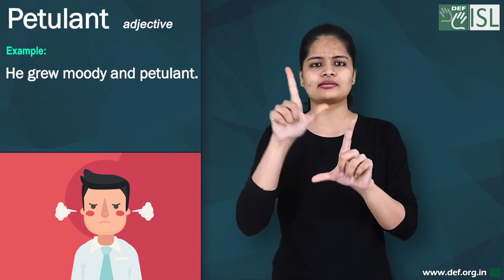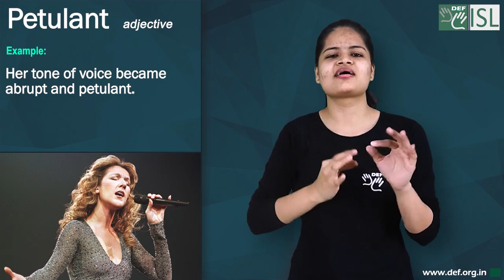Petulant (adjective) Word of the Day for December 29th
Petulant (adjective)

Meaning:- easily annoyed and complaining in a rude way like a child.

Examples:- 1. He plays the part of a petulant young man in the film.
2. He behaved like a petulant child and refused to cooperate.
3. He grew moody and petulant
4. Her tone of voice became  abrupt and petulant